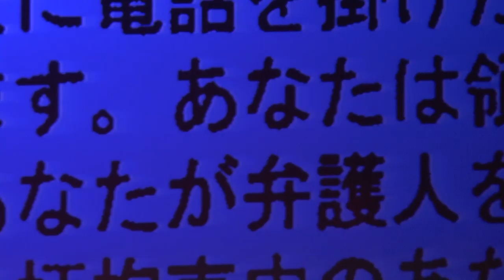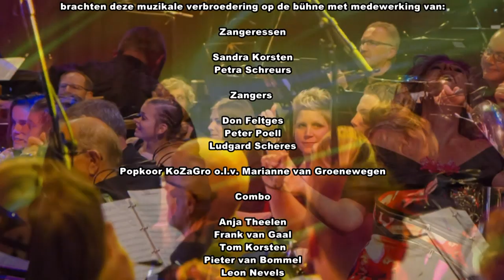Dat Kli(n)kt!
Fanfare en drumband 'Eendracht maakt macht' uit Koningslust en fanfare  St. Jozef uit Beringe vinden elkaar eind 2012 in de gezamenlijkeambitie om een groots concert op de planken te zetten. Op vrijdag 27 en zaterdag 28 juni 2014 was het zover. Zij betreden o.l.v. dirigent Willem Lindelauf, als één orkest, de bühne van hét theater van de gemeente Peel en Maas. Het muzikale goede van beide dorpen komt samen in een weergaloos concert in de theatrale ambiance vanTheater DOK6. De regie van de muzikale show is van Marij Dorssers. De twee fanfares musiceren met de nationaal en regionaal gewaardeerde zangsolisten, Petra Schreurs,Ludgard Scheres , Don Feltges, Sandra Korsten en Peter Poell, en met zanggroep Konzagro, de drumband uit Koningslust en een combo. In totaal 100 mensen uit de gemeente Peel en Maas op de planken. Dat Kli(n)kt!